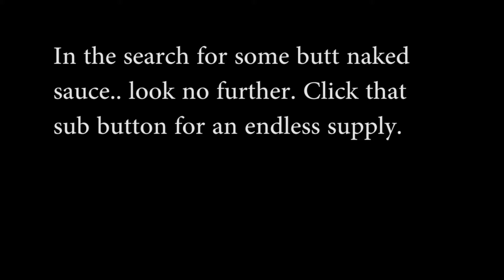The ultimate brother showdown!!!!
Dont forget to hop aboard this hype train. CHOO CHOO.